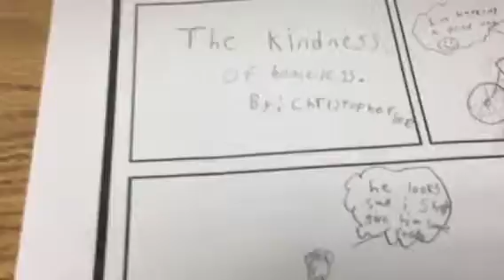Christopher’s kindness comic Cusker 1B